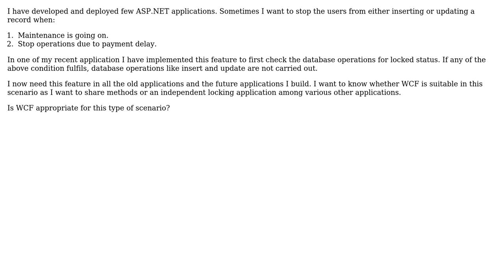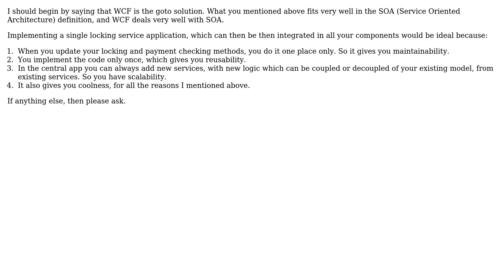Is WCF suitable for writing an application which is shared among applications?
Software Engineering: Is WCF suitable for writing an application which is shared among applications?

With thanks & praise to God, and with thanks to the many people who have made this project possible! | Content (except music & images) licensed under CC BY-SA | Music | Images & others | With thanks to user RPK user NoChance user Marcel N. and the Stack Exchange Network Trademarks are property of their respective owners. You are responsible for your own actions.